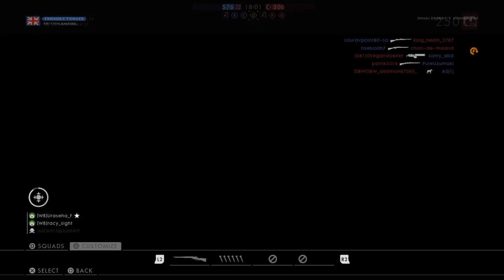Battlefield™ 1_2020 08 23 080601